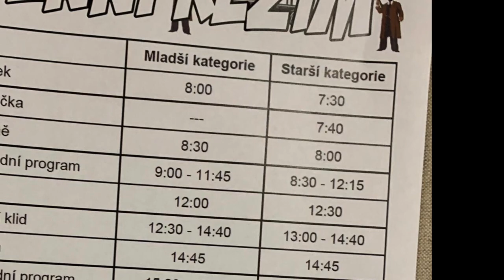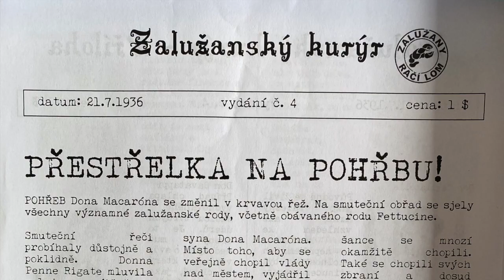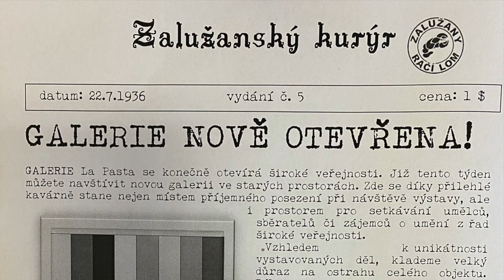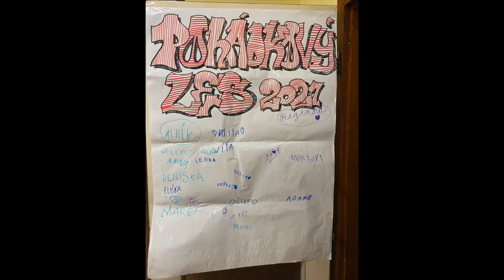Tábor Zalu 2021